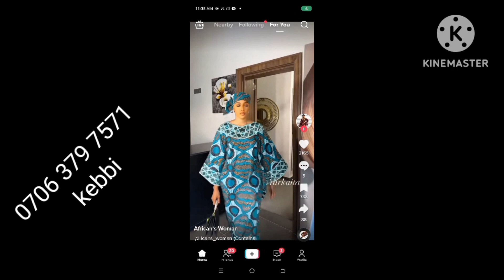sabbin styles masu masifar kyau sabbin qirqira 2023